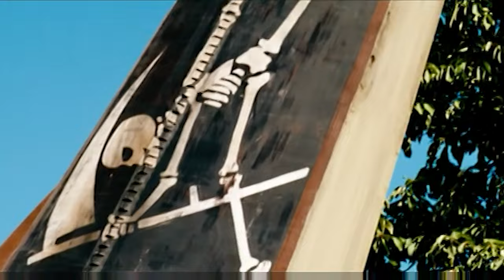The Red Baron (2008, Matthias Schweighöfer)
German biopic loosely based on the World War I fighter ace Manfred Von Richthofen, nicknamed the Red Baron by friend and foe alike.

Matthias Schweighöfer as Rittmeister Manfred Freiherr von Richthofen
Lena Headey as Nurse Käte Otersdorf
Til Schweiger as Leutnant Werner Voss
Volker Bruch as Oberleutnant Lothar Freiherr von Richthofen
Maxim Mehmet as Leutnant Friedrich Sternberg
Hanno Koffler as Leutnant Lohmann
Tino Mewes as Oberleutnant Kurt Wolff
Steffen Schroeder as Oberleutnant Karl Bodenschatz
Axel Prahl as General der Kavallerie Ernst von Hoeppner
Joseph Fiennes as "Captain" Roy Brown "RCFC"
Tomáš Koutník as Young Manfred von Richthofen
Tomáš Ibl as Young Lothar von Richthofen
Albert Franc as Young Wolfram Freiherr von Richthofen
Richard Krajčo as Major Lanoe Hawker VC RFC
Lukáš Příkazký as Oberleutnant Stefan Kirmaier
Gitta Schweighöfer as Kunigunde von Richthofen
Branislav Holiček as Leutnant Wolfram Freiherr von Richthofen
Julie Engelbrecht as Ilse von Richthofen
Jan Vlasák as Major Albrecht Freiherr von Richthofen
Luise Bähr as Sophie
Irena Máchová as Clara
Robert Nebřenský as Feldwebel Räuber
Ralph Misske as Menzke
Josef Vinklář as Generalfeldmarschall Paul von Hindenburg
Ladislav Frej as Kaiser Wilhelm II
Patrik Plesinger as Hauptmann Doering
Jiří Laštovka as Oberleutnant Ernst Udet
Rostislav Novák as Oberleutnant Erich Loewenhardt
Zdeněk Pecha as Leutnant Werner Steinhäuser
Jiří Kout as Leutnant Eberhard Mohnicke
Karsten Kaie as Anthony Fokker